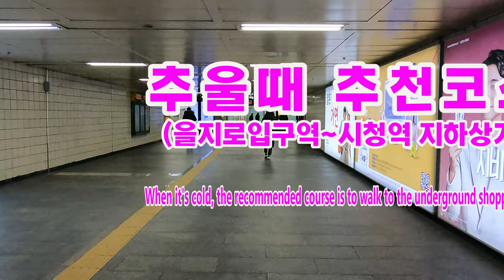[4K]추운날 추천코스(을지로입구역~시청역)/Recommended course on a cold day (Euljiro 1-ga Station - City Hall Station)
안녕하세요!!!
이번 영상은 을지로입구역에서 시청역까지 지하상가로 걸어보았습니다. 이 코스는 추운날 걷기에 좋은 코스입니다. 지하철을 타지않고 시청역까지 가야한다면 상가 구경하면서 걸으면 되겠습니다.
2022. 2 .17(목) 8:00 오후
날씨 : 맑음
온도 : -4℃

Hello!!!
In this video, I walked from Euljiro 1-ga Station to City Hall Station through the underground shopping mall. This course is good for walking on a cold day. If you have to go to City Hall Station without taking the subway, you can walk while looking around the shops.
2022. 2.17 (Thu) 8:00 pm
Weather: Sunny
Temperature: -4℃